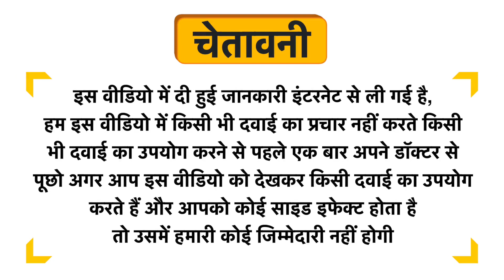kalkesh Onion Hair Oil Uses in Hindi | Side Effects | Dose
kalkesh Onion Hair Oil Uses in Hindi | Benefits | Side Effects | Dose